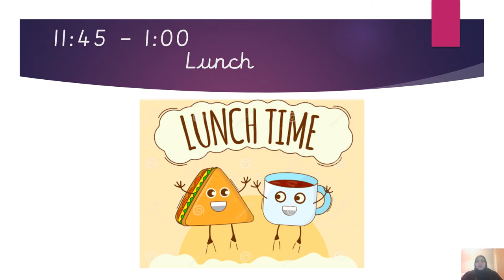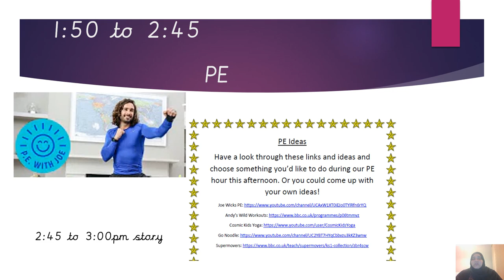Year 1 Home learning Tuesday 09 2 21